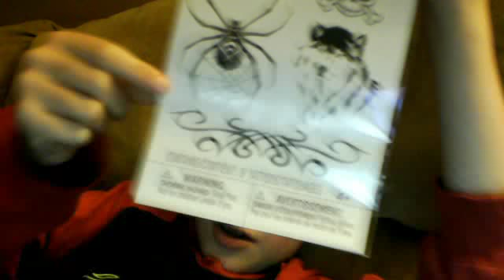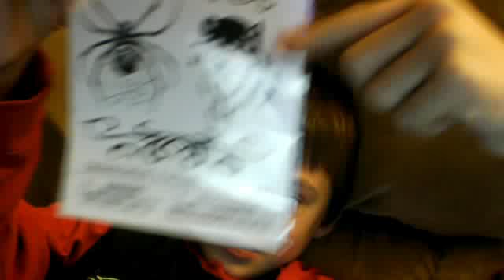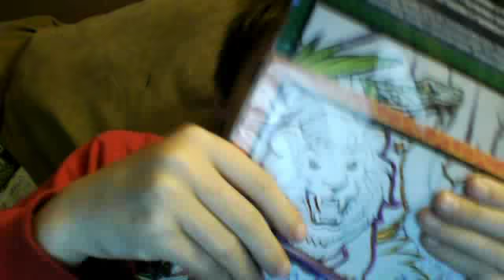Webcam video from November 7, 2014 04:06 AM